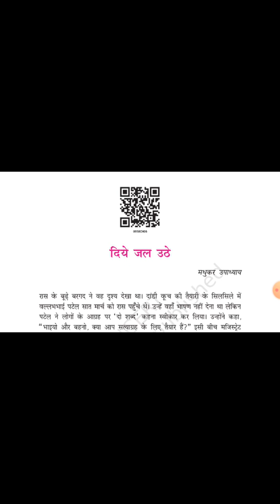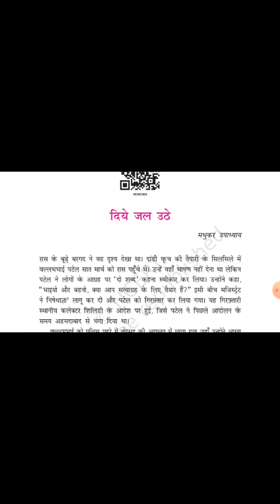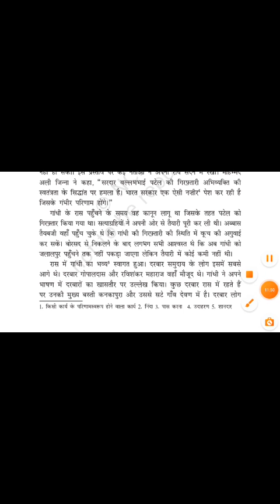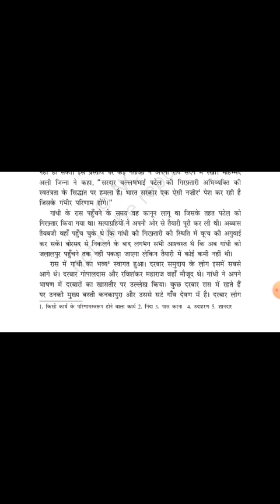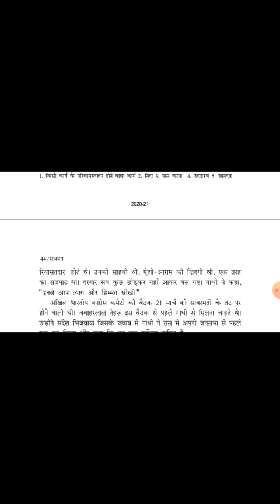class 9 Hindi sanchayan ch 6 pt 1